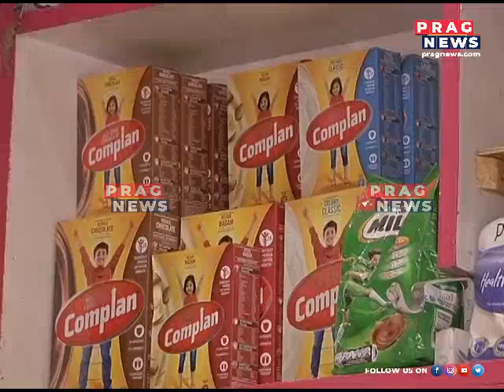Guwahati's food habits during Covid-19 pandemic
Food habits of Guwahatians have changed a lot during the Covid-19 pandemic. Watch the full clip to know more on this story.